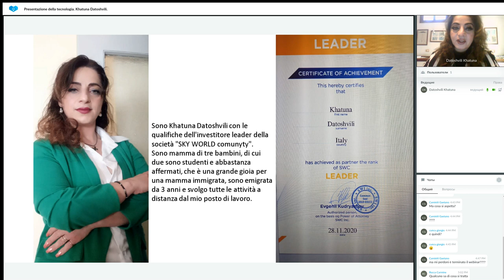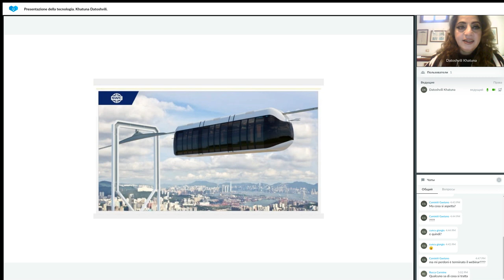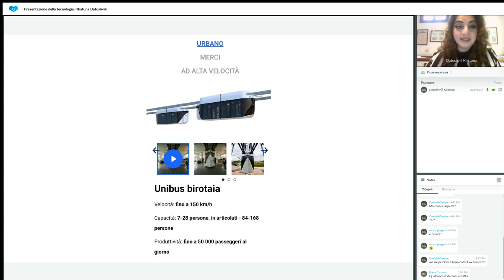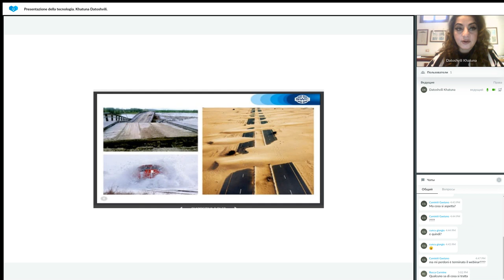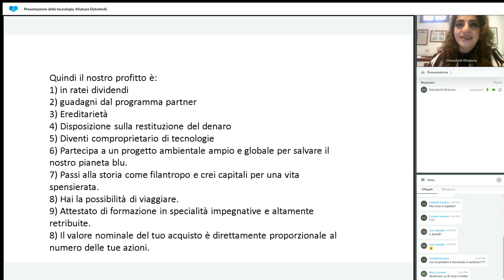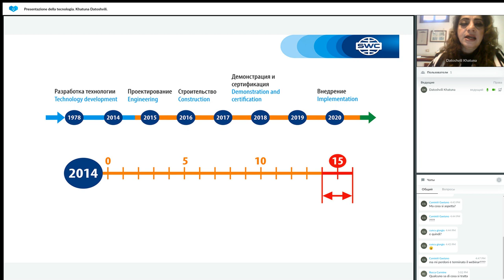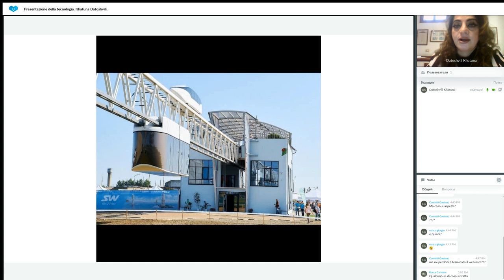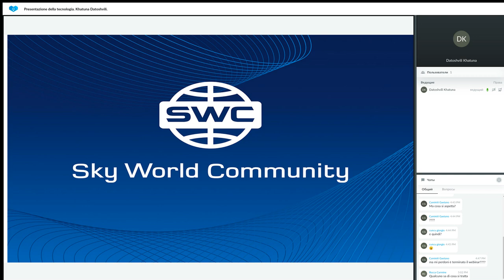Presentazione della tecnologia Khatuna Datoshvili 10.01.2023